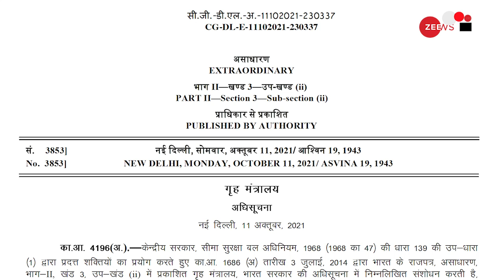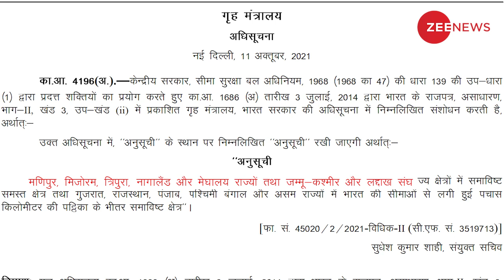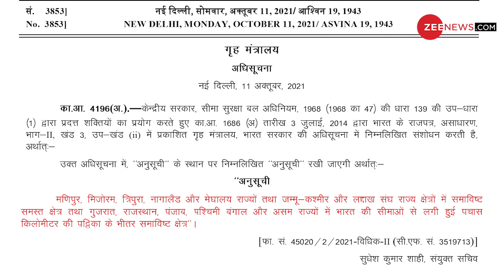मची बड़ी हलचल, मोदी सरकार के इस फैसले ने उड़ाई कईयों की नींद !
गृहमंत्री अमित शाह ने BSF यानी सीमा सुरक्षा बल की ताकत बढ़ा दी है.. गृह मंत्रालय ने इस सिलसिले में जैसे ही नोटिफिकेशन जारी किया तो कुछ लोगों की धड़कनें बढ़ गई.. इस वीडियो में आपको कि गृह मंत्रालय का ये फैसला कितना अहम है और क्यों इसको लेकर बवाल मच रहा है..